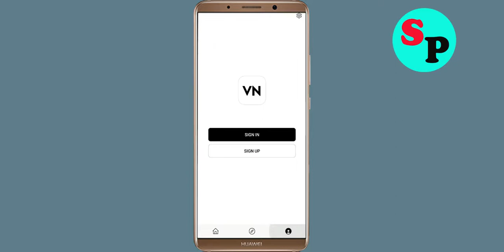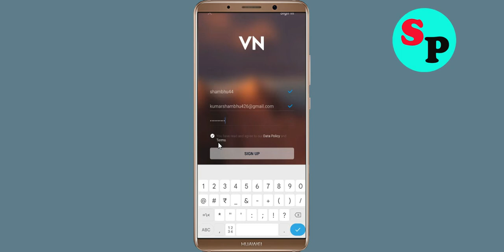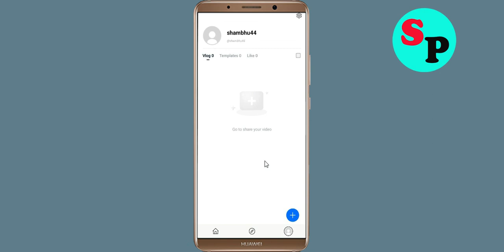How To Create VN Account - VlogNow App Make Account in Android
How To Create / Sign Up VlogNow App Make Account in Android Phone.

In this video tutorial i will show you How To Create VN Account - VlogNow App Make Account in Android.